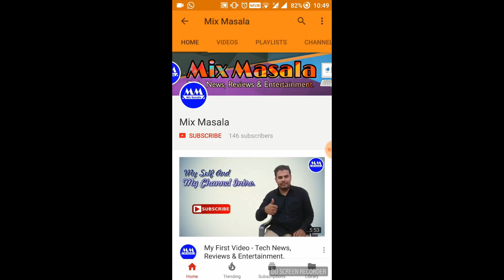Danish Zehen Ki Mout Pe Logo Ka Drama | Dark Realty of People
Please Video Me Diye Hue Massage Ko Samjho.